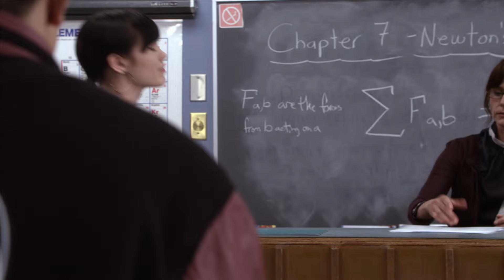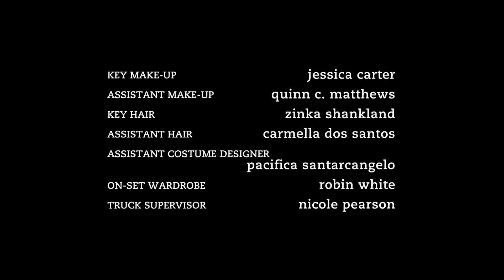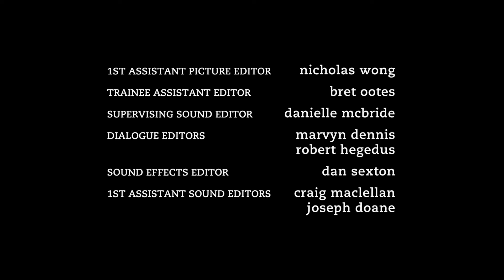Degrassi: The Next Generation 1216 | Never Ever, Pt. 2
Imogen worries about her dad's strange behavior but is desperate not to see the truth. Becky bonds with Adam without realizing that he's transgender. Katie and Jake realize they have feelings for each other -- but where does that leave Mike Dallas?